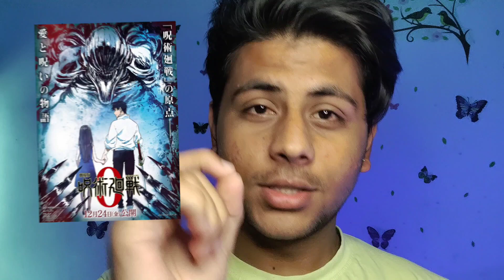Jujutsu Kaisen Anime Review | Recap | Season 2 Episode-1 Review | Raj Reacts 2 Review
Welcome to our captivating video review of Jujutsu Kaisen Season 1, a thrilling movie recap, and an in-depth analysis of the highly anticipated Season 2 Episode 1! Dive into the enchanting world of curses, sorcery, and supernatural battles as we explore the captivating universe of Jujutsu Kaisen.

In this comprehensive review, we unravel the intricacies of Season 1, highlighting its brilliant animation, captivating storyline, and the remarkable development of our beloved characters. Join us as we delve into the depths of this dark fantasy series, uncovering its intriguing plot twists and jaw-dropping fight sequences.

But that's not all! We also provide an engaging movie recap, taking you on an exciting journey through the events that transpired outside of the main storyline. Relive the heart-pounding moments and prepare for what lies ahead in the world of Jujutsu Kaisen.

And as a special treat, we offer a detailed analysis of Season 2 Episode 1, sharing our thoughts and insights on the latest developments. Witness the continuation of the epic battle against cursed spirits, as our heroes face new challenges and uncover dark secrets that will leave you craving for more.

Whether you're a die-hard fan or new to the world of Jujutsu Kaisen, this video review is an absolute must-watch! Get ready to immerse yourself in the enthralling world of curses, magic, and high-stakes battles. Don't miss out on this exciting adventure—join us now!